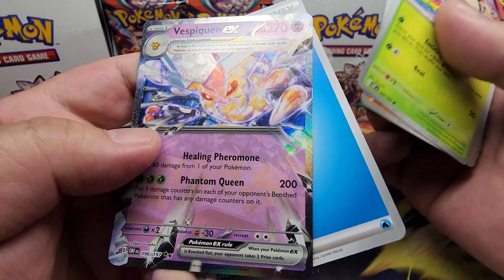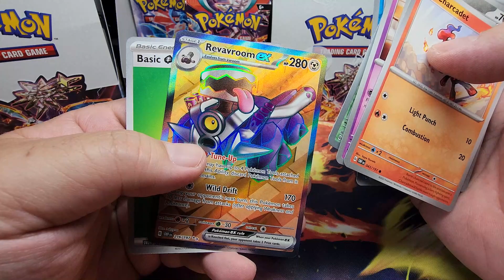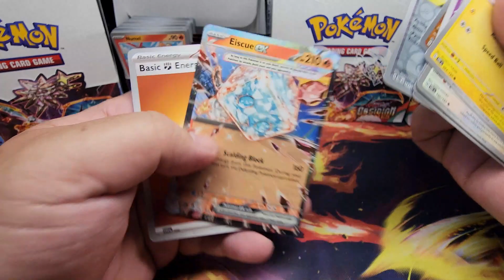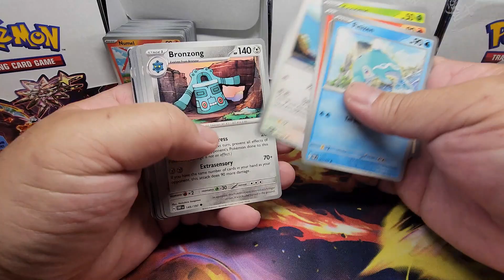Obsidian Flames: Booster Box #5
Super excited for the next Scarlet and Violet set, Obsidian Flames. Looking forward to hunting the Charizard ex from this set and hope to be able to collect one of each type. Wish me luck!